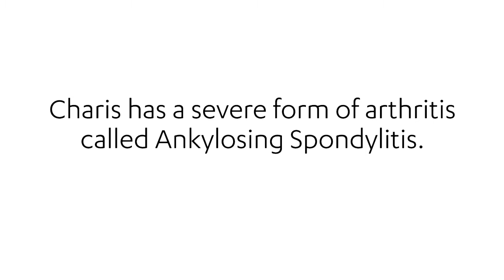Real Stories: Charis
Charis was living in pain until she got health coverage through CoveredCA. Watch her story.